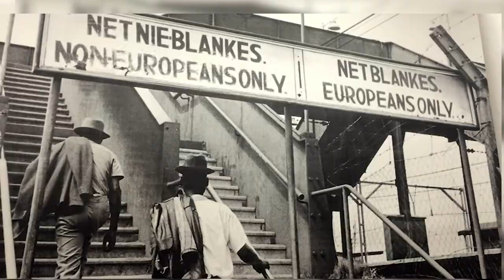Cure For Conflict: Apartheid